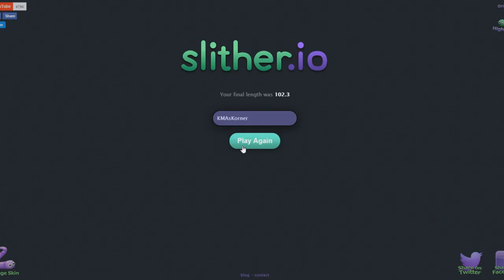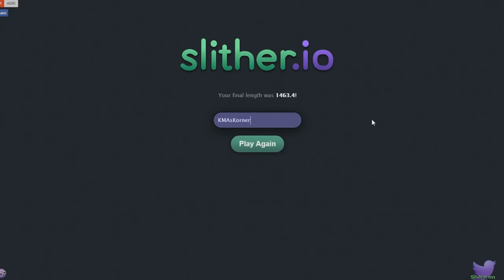Slither.io - 03 Butt Nugget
Slither.io is a game I ran into and decided on impulse to record a few episodes... let me know what you think and if I should continue making more slithering videos.